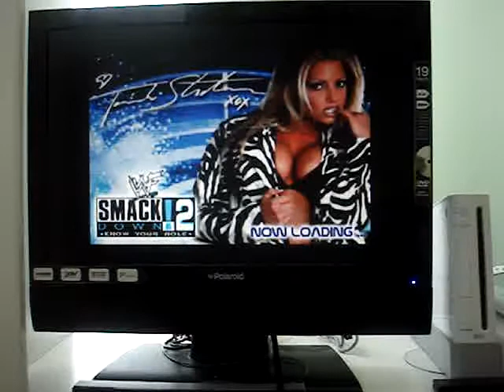Smack Down 2: Know You're Role (PS1) (SiMgUrL1721 vs Gohantrunks1)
Old videos (5-11-17)